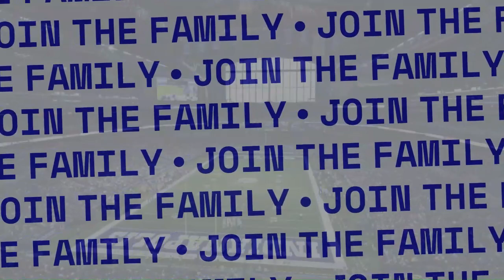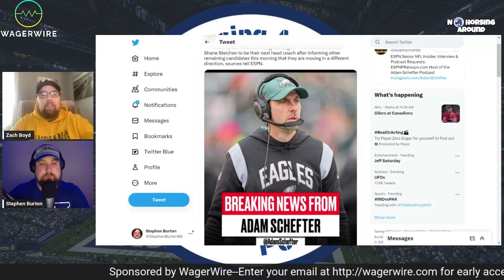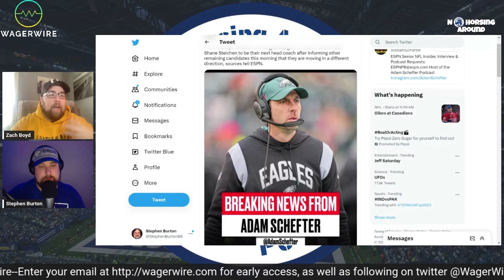Breaking News Indianapolis Colts Target Shane Steichen for Head Coach